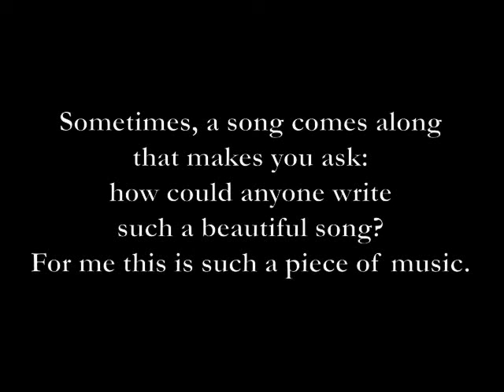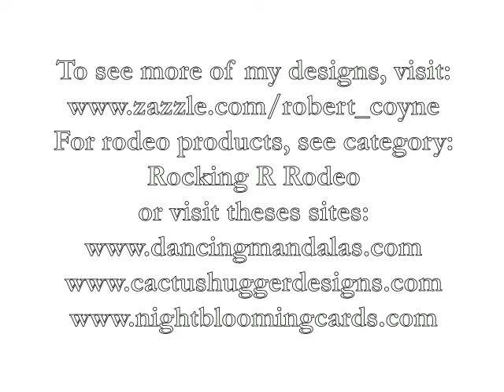Rodeo Rawhide 1.wmv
Animated video of a rodeo mandala created with silhouettes of rodeo performers.  This black and white movie is set to the music of I Hope You Dance sung by Lee Ann Womak.

This is another demonstration project.  While it may not show, I actually spent more time on this video than any other.  I worked at synching the graphics to the music, but am not completely satisfied with the result.  I could add some other elements to do a better job at that, but I am ready to move on to other projects.  I may revisit this in the future.

I developed a number of new techniques in making this movie, which will be useful in future productions.  I will create similar mandalas and video around silhouettes of dancers.  Other applications will develop in time.  All in all, this is beautiful music and enjoyable, if not exciting, video.  Your feedback is welcome as it helps me improve my endeavors.  Suggestions for other subjects you would like to see are also helpful.  I am also open to commissioned projects.